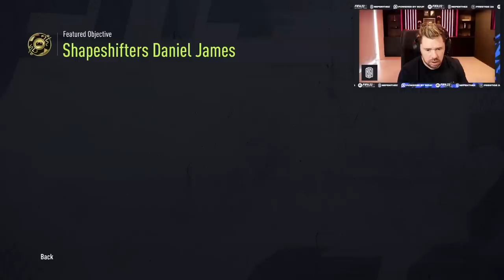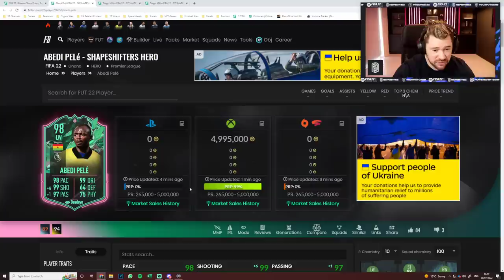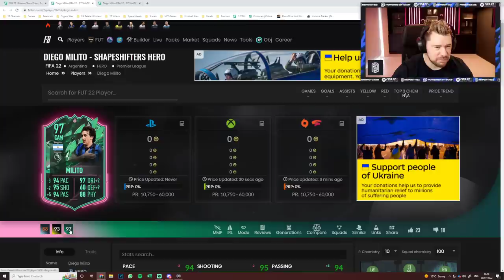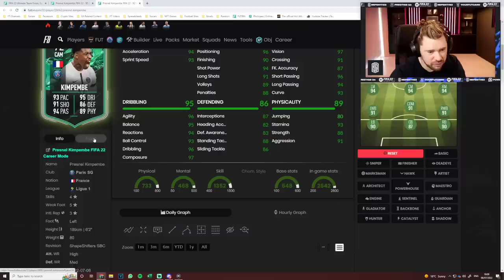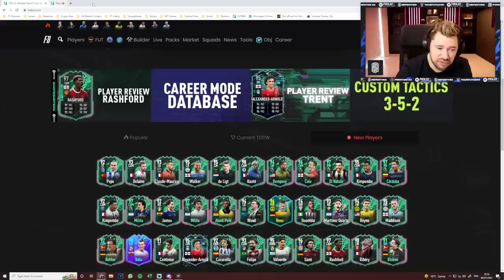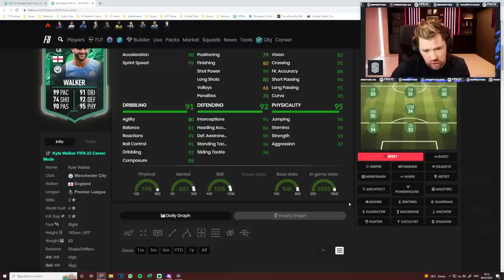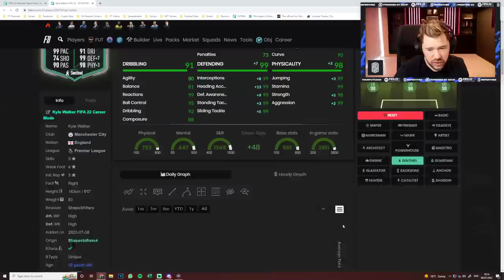Shapeshifters Team 4 is INSANE!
What did you get in your packs?!

Craig Douglas